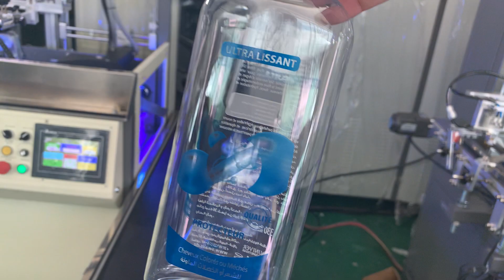S102-2 2 colors automatic screen printer for oval bottle with flip over and LED-UV system